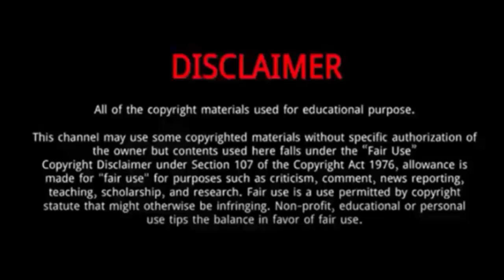Lukas Krpalek || 10 Things You Didn't Know About Lukas Krpalek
Lukas Krpalek (Tokyo Olympics gold medal Winner 2021) | 5 Things You Didn't Know About Lukas Krpalek

Lukáš Krpálek is a Czech heavyweight judoka.
He was Born on November 15, 1990 in Jihlava, Czechia.
Lukas Krpalek completed an extraordinary feat in becoming Olympic champion for the second time but in different weight classes.
Krpalek beat Georgia's Guram Tushishvili, himself a 2018 world champion, in the gold medal match in the +100kg weight class at the Nippon Budokan at Tokyo 2020.
Krpálek took up judo by chance – he wanted to train in karate, but his uncle mistook judo for karate.
 His brother Michal is also a judoka who served as a sparring partner for the Czech judo team at the 2012 Summer Olympics.

Lukas Krpalek gold,
Lukas Krpalek judo,
Lukas Krpalek 2021,
Lukas,Krpalek